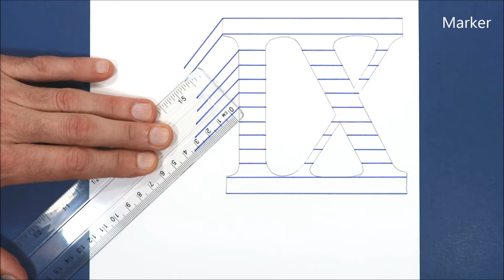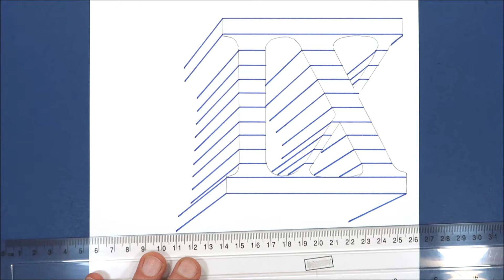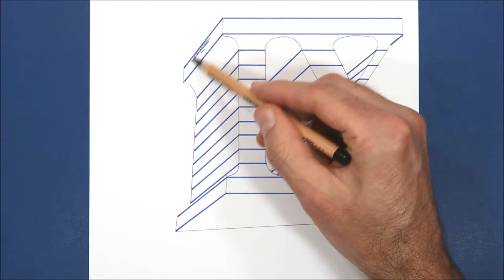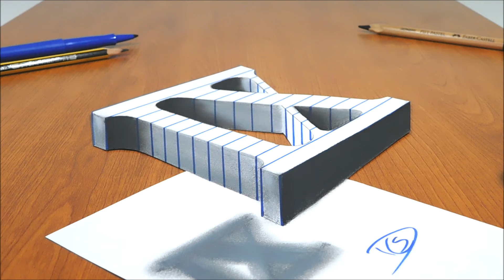3D Trick Art On Line Paper, Floating Roman Numbers IX